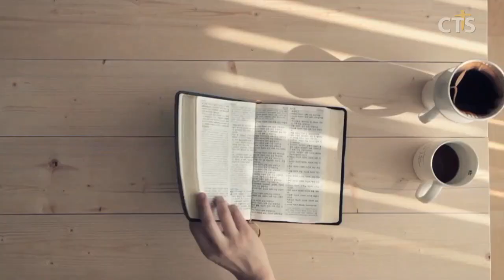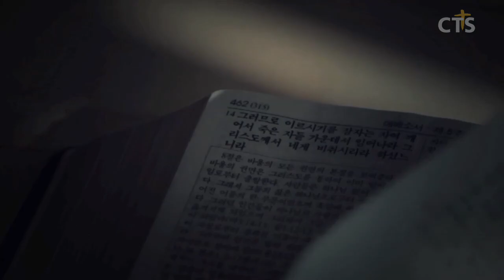김운성목사 설교_영락교회 | 이 성전을 헐라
이 성전을 헐라

요2:13-22
2:13  유대인의 유월절이 가까운지라 예수께서 예루살렘으로 올라가셨더니
2:14 성전 안에서 소와 양과 비둘기 파는 사람들과 돈 바꾸는 사람들이 앉아 있는 것을 보시고
2:15 노끈으로 채찍을 만드사 양이나 소를 다 성전에서 내쫓으시고 돈 바꾸는 사람들의 돈을 쏟으시며 상을 엎으시고
2:16 비둘기 파는 사람들에게 이르시되 이것을 여기서 가져가라 내 아버지의 집으로 장사하는 집을 만들지 말라 하시니
2:17 제자들이 성경 말씀에 주의 전을 사모하는 열심이 나를 삼키리라 한 것을 기억하더라
2:18 이에 유대인들이 대답하여 예수께 말하기를 네가 이런 일을 행하니 무슨 표적을 우리에게 보이겠느냐
2:19 예수께서 대답하여 이르시되 너희가 이 성전을 헐라 내가 사흘 동안에 일으키리라
2:20 유대인들이 이르되 이 성전은 사십육 년 동안에 지었거늘 네가 삼 일 동안에 일으키겠느냐 하더라
2:21 그러나 예수는 성전된 자기 육체를 가리켜 말씀하신 것이라
2:22 죽은 자 가운데서 살아나신 후에야 제자들이 이 말씀하신 것을 기억하고 성경과 예수께서 하신 말씀을 믿었더라